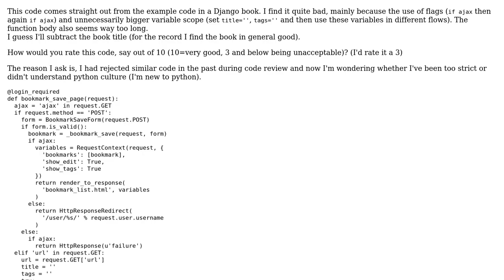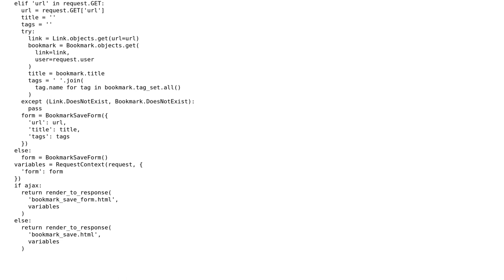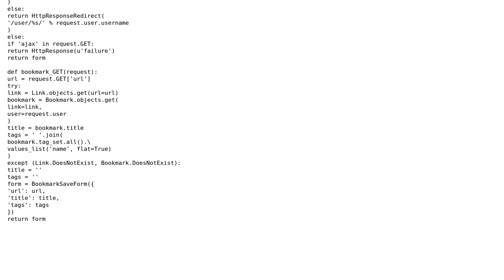Code Review: How would you rate this python code? (Django AJAX)?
With thanks & praise to God, and with thanks to the many people who have made this project possible! | Content (except music & images) licensed under CC BY-SA | Music | Images & others | With thanks to user srusskih user Enno Shioji and the Stack Exchange Network Trademarks are property of their respective owners. You are responsible for your own actions.